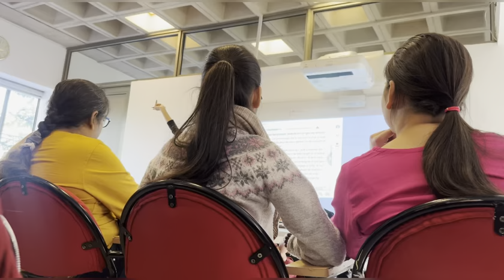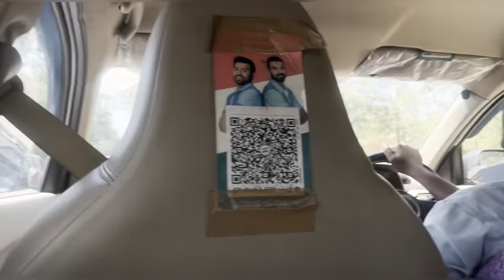Look who is here after a decade 😭 vlog 5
I met my cousins after ages ❤️🥹🥹